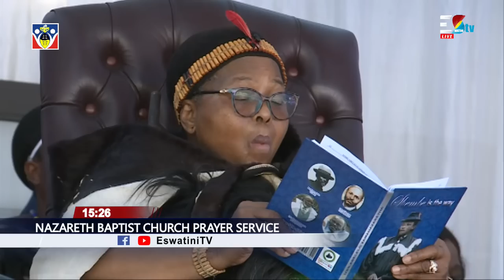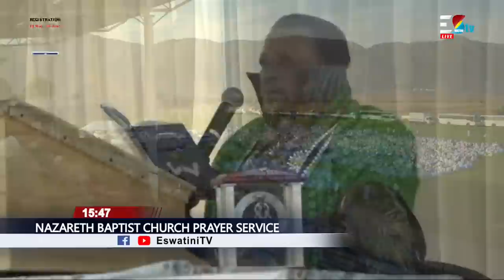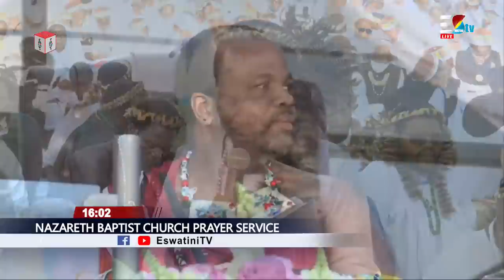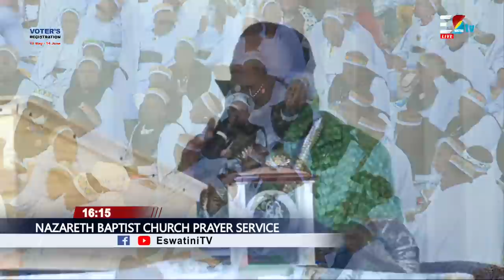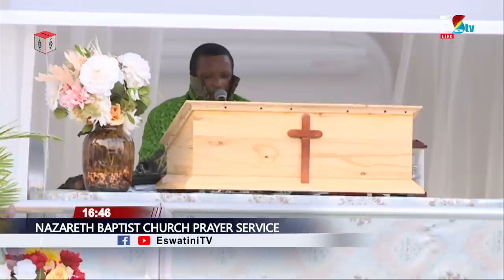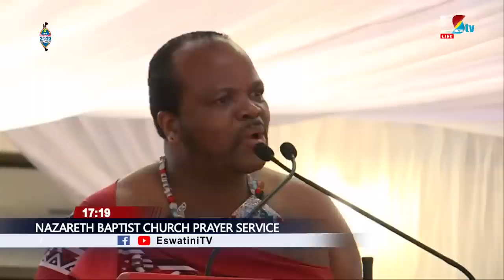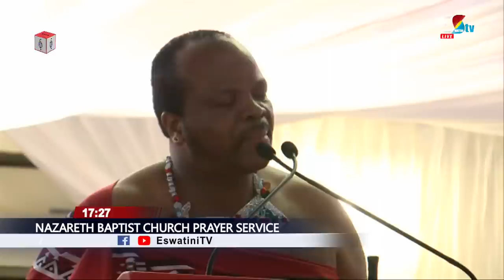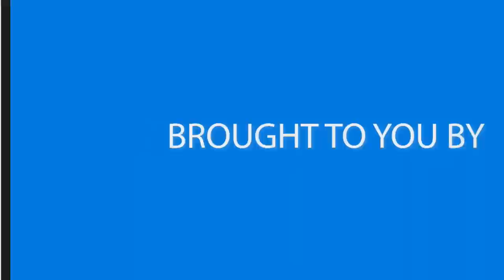His Majesty King Mswati III Attending Prayer Service With His Holiness Unyazi Lwezulu || 03-06-2023